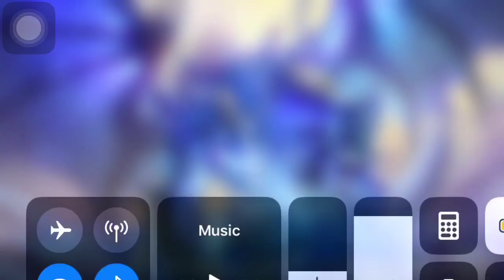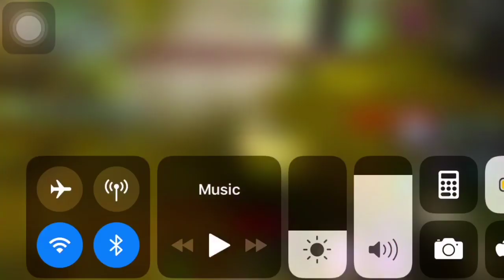Ice Dragon Stage 2 Guide Detailed GM 2 Man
Hi guys, so we record our 2 man GM run in Ice Dragon Stage 2, the first phase will be challenging so I hope this guide will help, so lets see in the video what happens, I hope you like it, Thank you.

Line up:
Moonlord: Oyemove
Light Fury: Ems